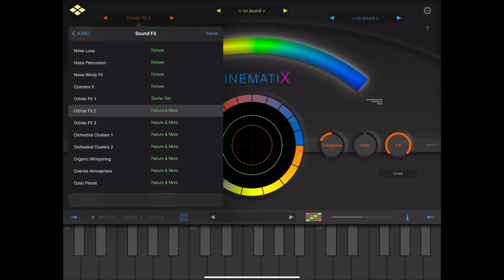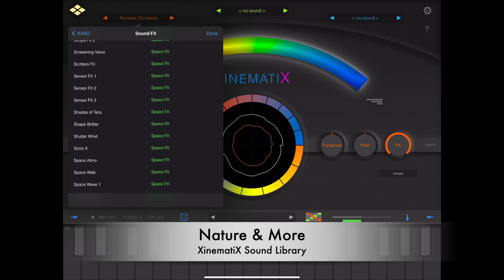Nature & More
XinematiX Sound Library Preview